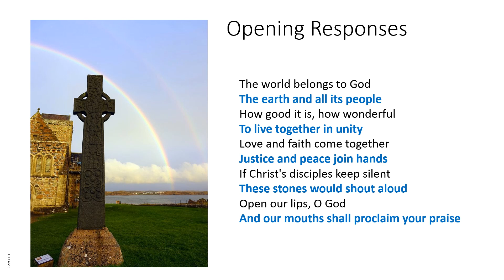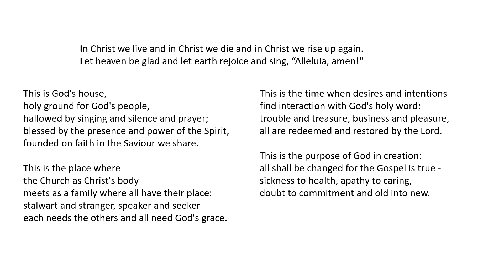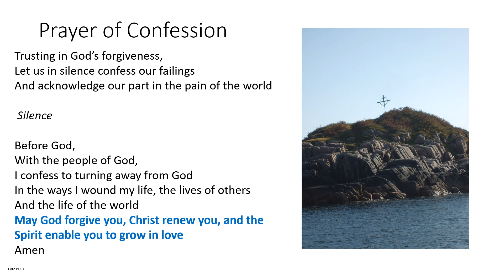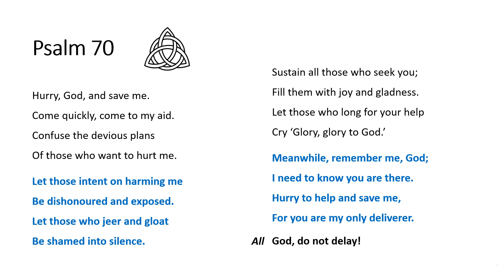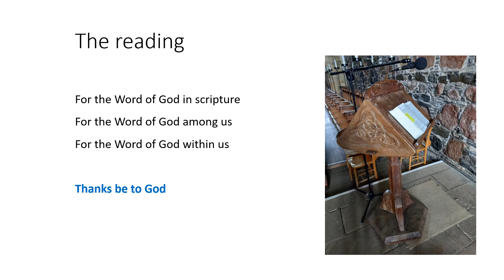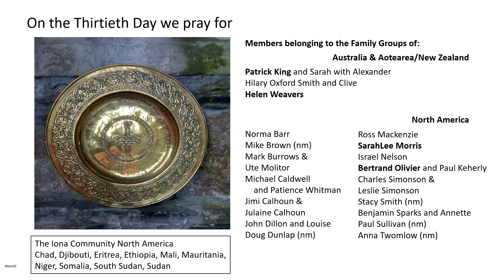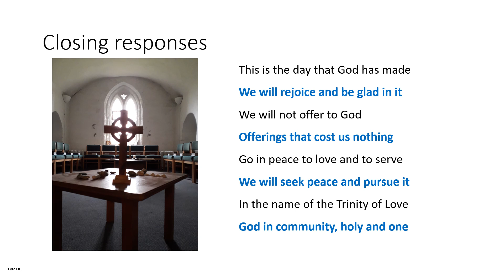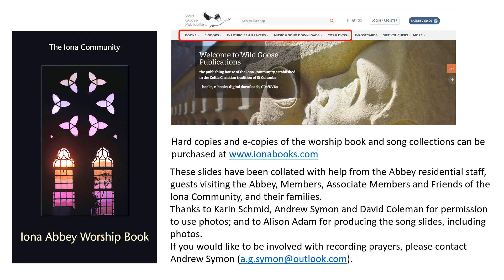Morning Worship with the Iona Community Monday 30th September 2024